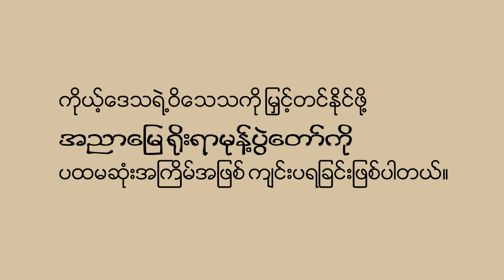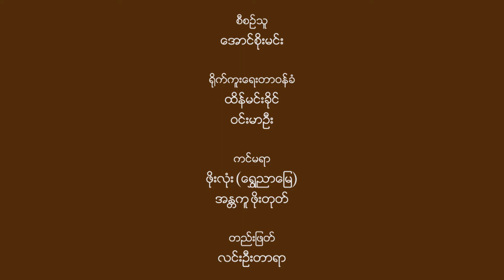သာကူကျိုနို့ထမင်းလုပ်နည်း၊ အညာမြေရိုးရာမုန့်ပွဲတော်၊ Myanmar Snacks, Open History Project; Meikhtila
အညာမြေရိုးရာမုန့်ပွဲတော်၊ A Festival for Anya Snacks
မုန့်ပြုလုပ်နည်းပြသူ - မကြင်လှ
တင်ဆက်သူ - မဝင်းမာဦး
ဂုဏ်ယူစရာ အညာမြေရိုးရာမုန့်ပွဲတော်ကို အွန်လိုင်းပွဲတော်အဖြစ် စူးစမ်းမေးမြန်းမှတ်တမ်းတင်ပြီး တင်ဆက်လိုက်ပါတယ်။ ရိုးရာမုန့်တွေဆိုတာ ယဥ်ကျေးမှုရဲ့ ဝိသေသတစ်ခုလည်းဖြစ်ပါတယ်။ ဒီပွဲတော်ကို လူထုအမှတ်သညာပွဲတော်ရဲ့ ပဏာမပွဲတော်အဖြစ်ကျင်းပတာဖြစ်ပါတယ်။ မိတ္ထီလာကန်ဘောင်ပေါ်မှာ တခမ်းတနားလုပ်ဖို့ရည်ရွယ်ထားပေမယ့် ကိုဗစ်အခြေအနေကြောင့် အွန်လိုင်းပြပွဲအဖြစ်ကျင်းပရခြင်း ဖြစ်ပါတယ်။ မိတ္ထီလာမြို့ရဲ့ ဓာတ်ပုံအဟောင်းတွေကို ခင်းကျင်းပြသမယ့် လူထုအမှတ်သညာပွဲတော်ကိုလည်း စောင့်စားရင်း အညာမြေရိုးရာမြေမုန့်ပွဲတော်ကိုလည်း ဝိုင်းဝန်းအားပေးကြမယ်လို့ မျှော်လင့်ပါတယ်။ အောက်ပြည်အောက်ရွာက မုန့်ပွဲတော်လည်း စီစဥ်နေပါတယ်။

Like & Follow လုပ်ထားကြပါ။
Open History Project; Meikhtila လူထုအမှတ်သညာပွဲတော်၊ မိတ္ထီလာမြို့